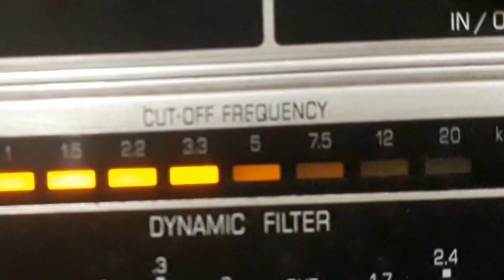MARA ABRANTES - UM TIQUINHO MAIS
UM TIQUINHO MAIS - SAMBA CANÇÃO de HIANTO DE ALMEIDA - FRANCISCO ANÍSIO com MARA ABRANTES e CONJUNTO. Disco MOCAMBO Nº 15.046-b. Matriz R-596. Tamanho 25cm. Lançado em 1956. * Hianto de Almeida chamava-se Hianto Ramalho de Almeida Rodrigues; O nome completo de Chico Anísio é Francisco Anísio de Oliveira Paula Filho.